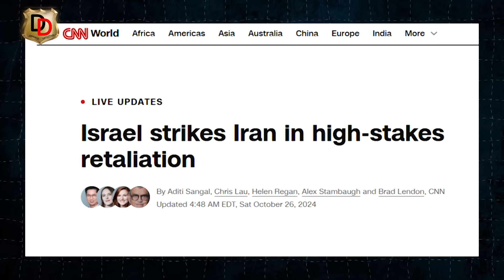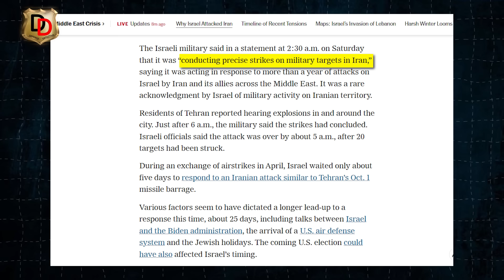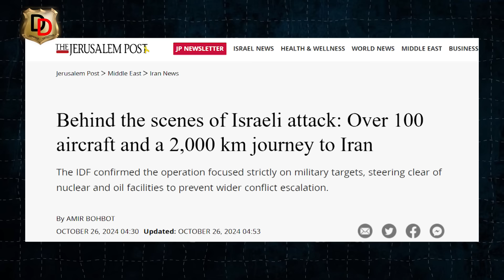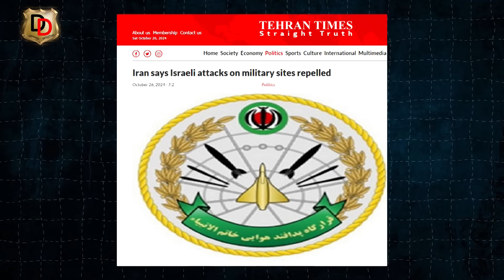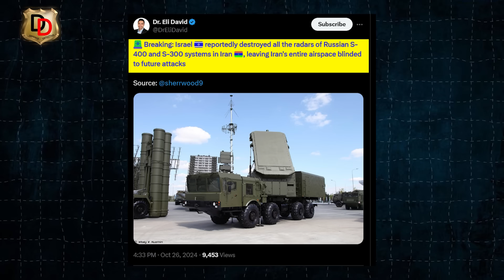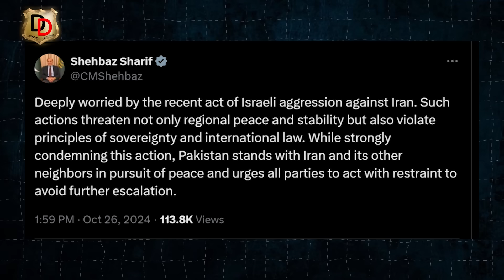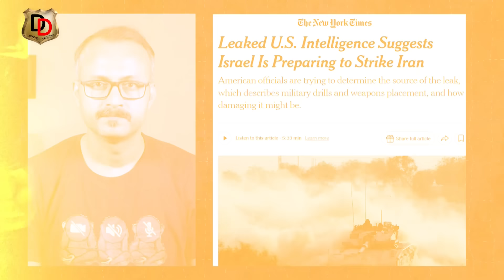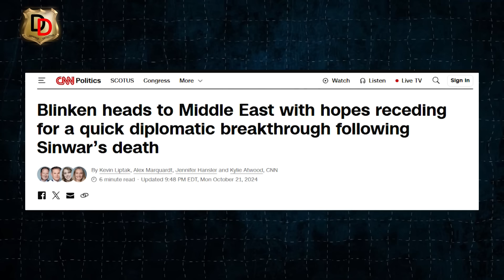इज़रायल का ईरान पर पलटवार क्या भड़काएगा वर्ल्ड वॉर ? Will Israel's attack on Iran provoke world war?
Israel launched a long-awaited retaliatory strike against Iran early Saturday, almost four weeks after the Islamic Republic’s massive ballistic missile barrage on the country, with the military saying the “precise strikes” by the Israeli Air Force targeted strategic military sites — specifically drone and ballistic missile manufacturing and launch sites, as well as air defense batteries.

Reports of explosions near Tehran began to emerge around 2:15 a.m. local time, with the Israel Defense Forces quickly releasing a statement confirming that it was attacking, in response to “months of continuous attacks from the Iranian regime against the State of Israel.”